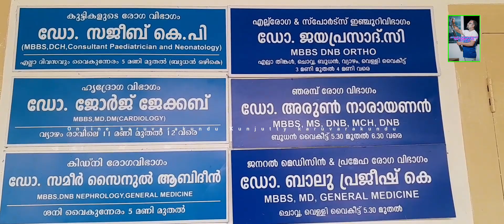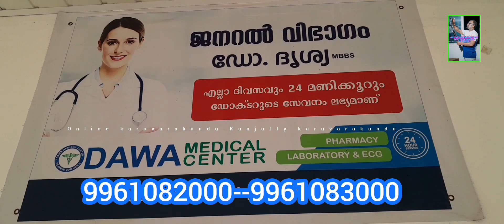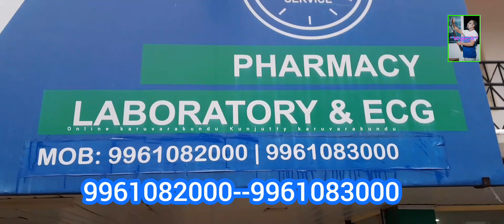ജീവിതശൈലി രോഗ നിർണയ ക്യാമ്പ്. ഡോക്ടർ ഫീസും ടെസ്റ്റുകളും സൗജന്യം പ്രശസ്തരായ രണ്ട് ഡോക്ടർമാർ ധവയിൽ